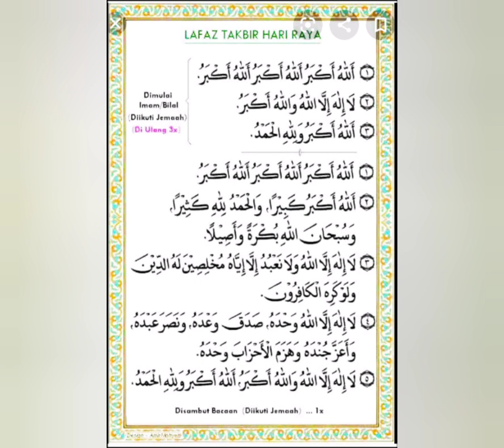TAKBIRAN MUSIKNYA SANTAI ORA NGOYOK 2020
MUSIK TAKBIRAN ini menyediakan masyarakat untuk lebih memeriahkan Hari Raya Idul fitri. Terkait MUSIK takbir ada yg suka slow ada yg suka streeng bas gleer.